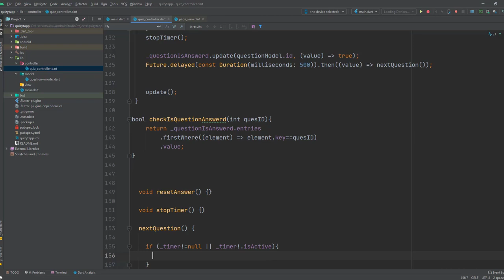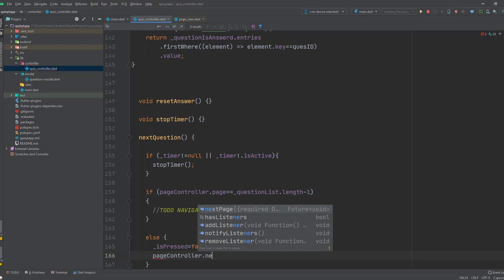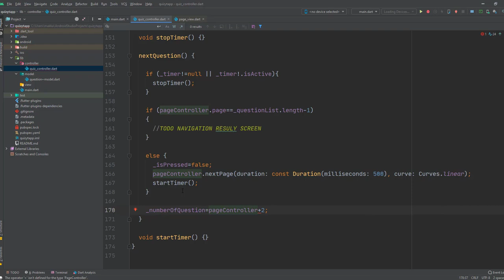#04 create Quiz app by flutter Using GetX state Mangment (Next Question method)مشروع كويز عربي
في الفيديو ده هعرفك ازاي تعمل كويز اب  quiz zpp
بفلاتر او باستخدام فلاتروجيت اكس Getx
Quiz App ✍🏻
Quiz App TimeController&GetX [MVC pattern] 👨🏻‍💻

Quiz app is open-source Quiz app for Android & ios. It is built with Dart on top of Google's Flutter Framework.
About🤠
Quiz app using GetX With PageCotnroller & Timer

Benfit👻
[🆗] Welcom Screen
[🆗] Quiz Screen
[🆗] 10 Question
[🆗] 100 mark
[🆗] Score Screen
 [GetX]
 MVC patterns
 Deal With PageController.
 Deal With Timer
 checkAnswer if it True | false
 Content Char Count
 check IsQuestion Answered
 nextQuestion
 resetAnswer
[✅] startTimer
[✅] resetTimer
[✅] stopTimer

لو احتجت اي مساعده ف تعال ع جروب الفيس